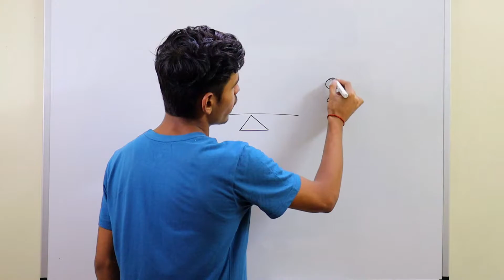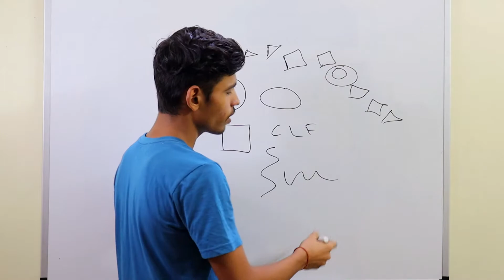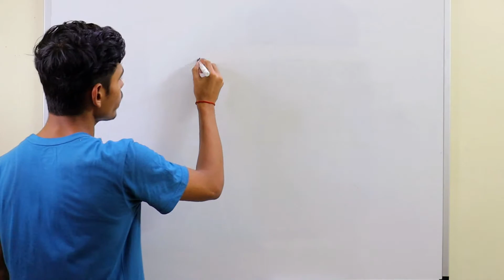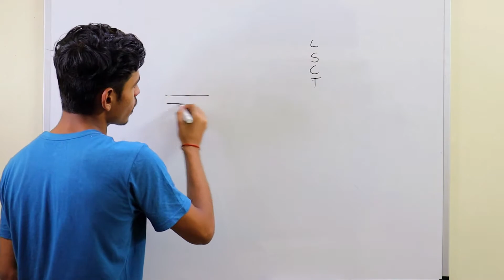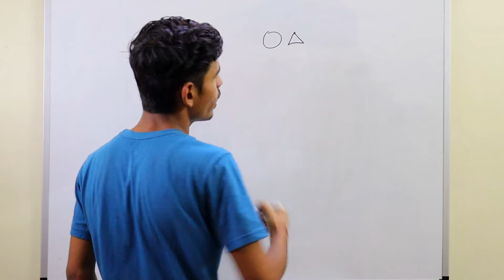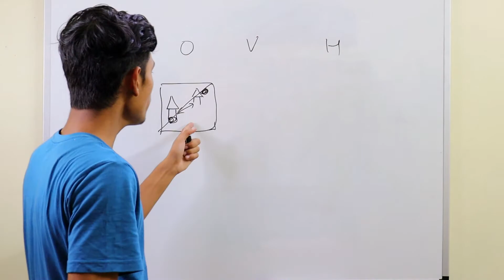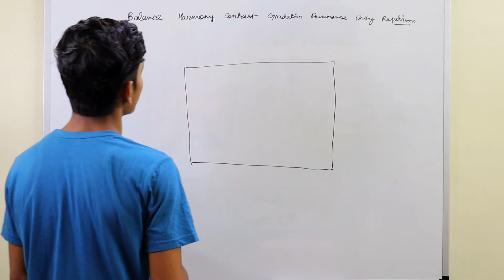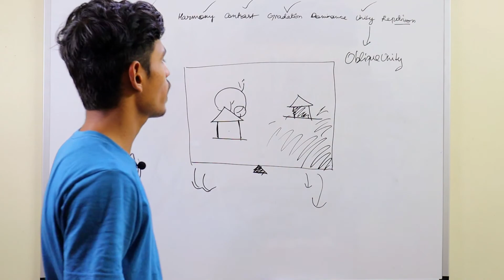PRINCIPLES OF DESIGN | Fundamentals of Art - 02 | Principles Of Design in Hindi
In this video : Principles of Design , Principles of Art - Detailed Explanation .
Playlist - Fundamentals of Art

Hey !
Don't you face problems when it comes to online learning or exploring new mediums in the field of Art . This channel is about to break this chain of messy and disorganised content , by bringing you the practical and theoritical knowledge in series . Welcome , to the journey of your Creative Walkover with me .

Agar tumne kabhi bhi aisa problem face kia hai jaha par Art se related learning mein problems aayi ho ,  properly basics na pata ho , etc. etc.
Kuch aisi hi problems ko tackle karne ka method , full courses , aur bhi kayi tarah ke videos leke aata hu mai exclusively on this channel ! Welcome to the journey of your creative walkover. ✨